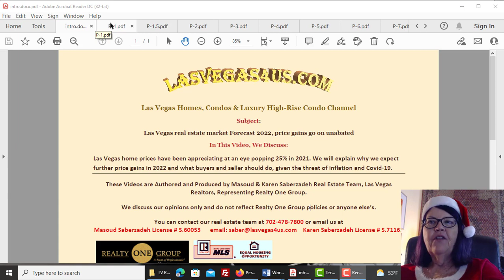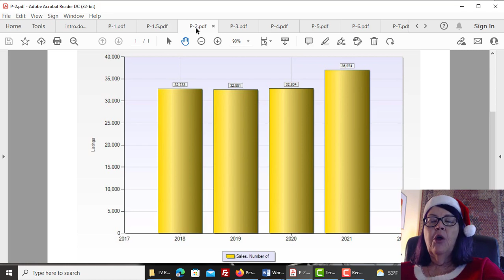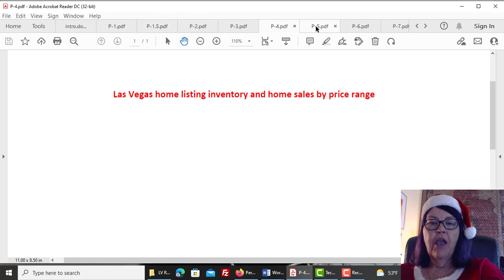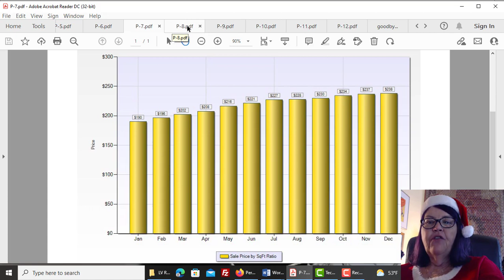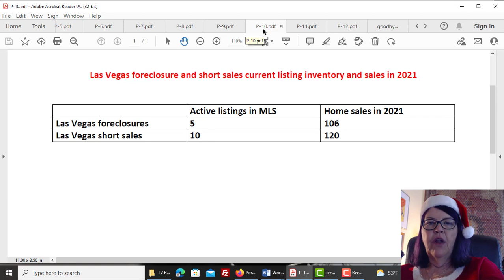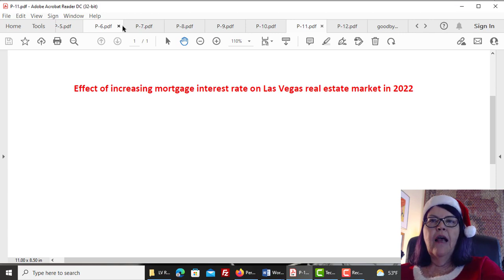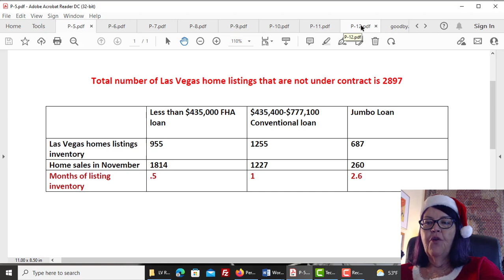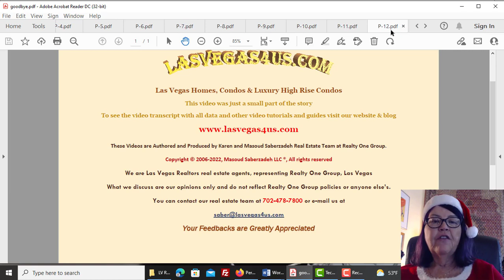Las Vegas Real Estate Market Forecast 2022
It is time for another Las Vegas real estate market forecast for 2022. Eye popping price hikes of 2021 were due to extremely tight available listings inventory and great demand, which is ongoing. While listings inventory is still very low, in this video we show why 60% of home buyers are priced out of two third of the meager available homes listings.
Given that the effective months of listings inventory which is calculated by dividing available listings by unit sales is 30% less than last December, it is easy to predict double-digit homes and condos price gains in a strong sellers’ Las Vegas real estate market in 2022
Please find the video page in our Las Vegas housing market updates